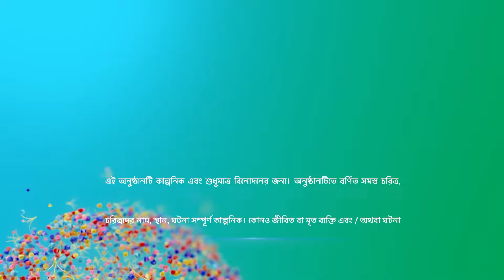মোহর | Episode 23 | Part B